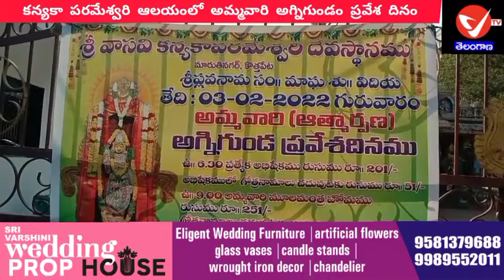కన్యకా పరమేశ్వరి మాత ఆశీస్సులతో ప్రజలంతా సంతోషంగా ఉండాలి